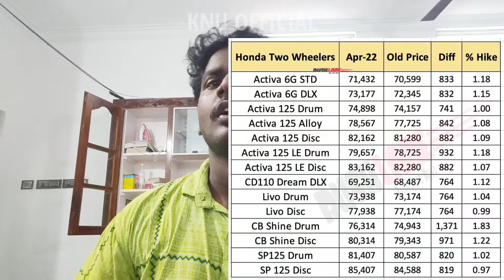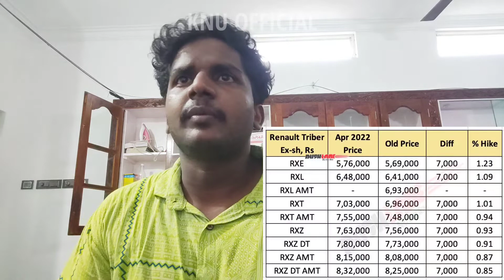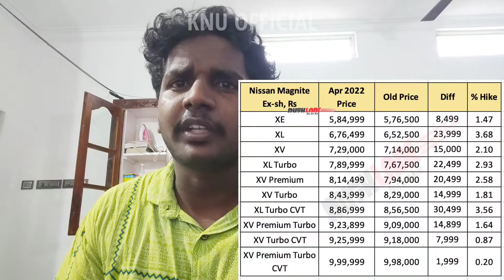2022 Brezza |Kia EV6 GT|Royal Enfield Hunter|Automotive Updates Malayalam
Auto News Get updated with latest Auto news in india and upcoming cars, Car and Bikes news, News Information About Vehicles in Malayalam daily

Share  your valuable opinions and comments